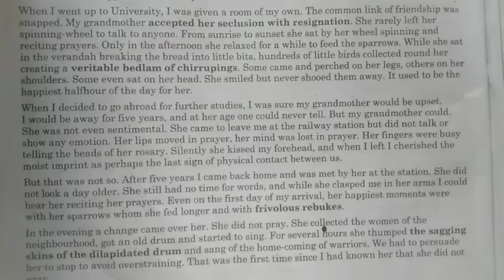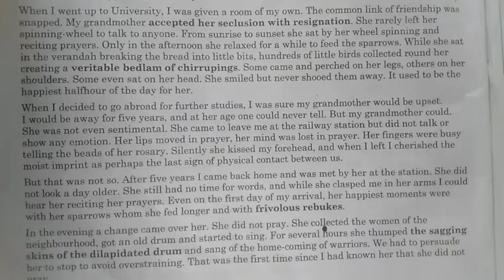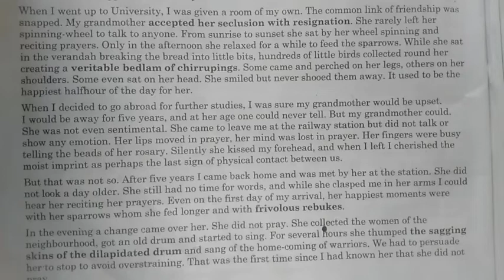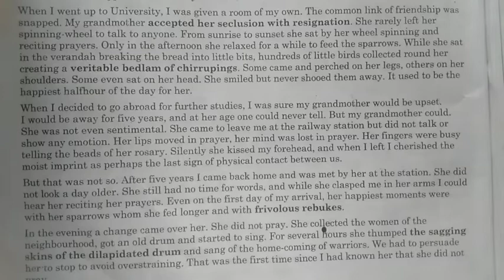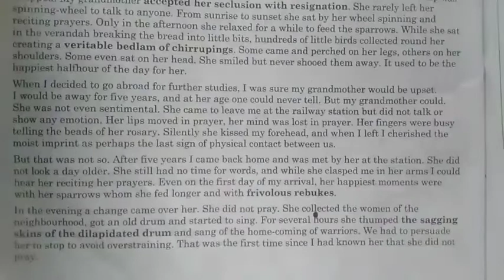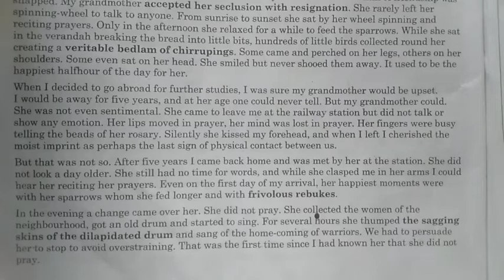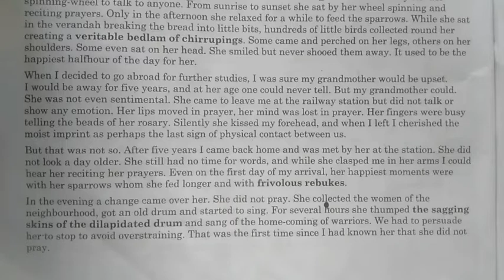The Portrait Of A Lady by Khushwant Singh||11thClass English Chapter 1Part4